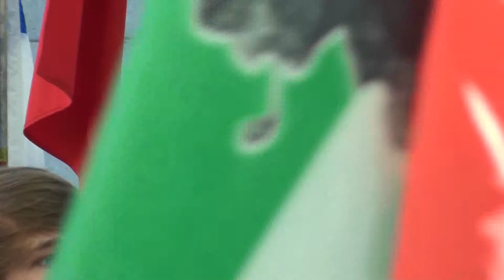Journée des Patriotes 19-05-2014 10/22